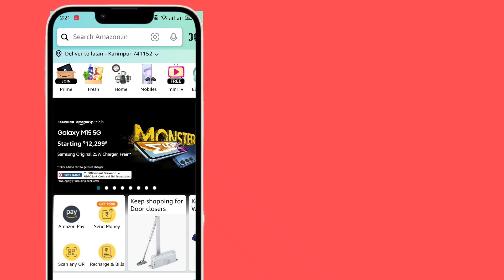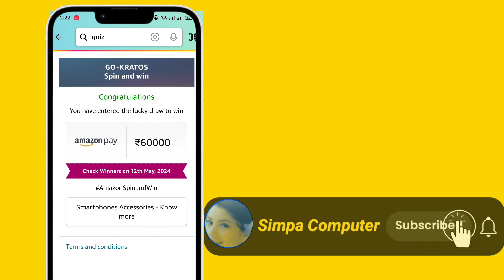Amazon Go Kratos Spin and win quiz answer today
1) Questions : What is Kratos stands for?